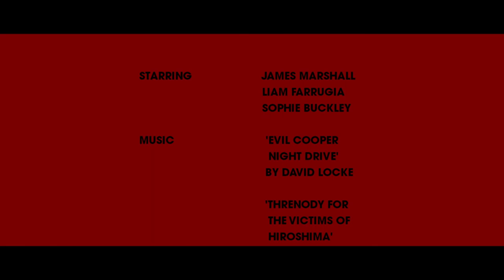Interzone [Short Film by George Dickson]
A Level Film Studies Coursework (June 2018)
Awarded Highly Commended status in the 2018 Moving Image Awards